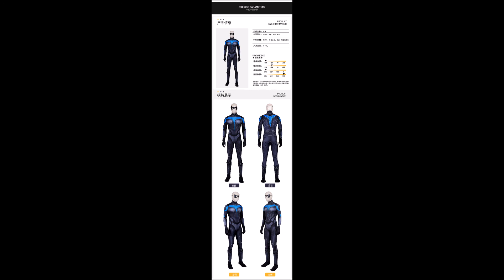ชุดแบทแมน Batman Hz Cosplay TITANS Night Wing (ไนท์วิง) Jump Suit (Pre Order รอสินค้า 2 อาทิตย์)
ชุด ผลิตจาก ผ้ายืด
ประกอบด้วย ชุด หน้ากาก ถุงมือ รองเท้า

/Digital Plague - Wydron/